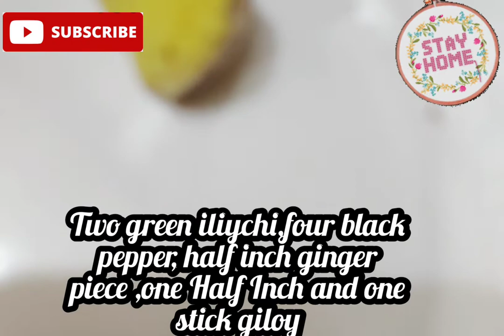गिलोय का काढा बनाने का सबसे सटीक तरीका giloy ka kaddha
Giloy ka kadha Hamare liye bahut hi Achcha immunity booster hai aaj ke Samay mein Hamen iski bahut jyada jarurat hai ise banane ka bahut hi Aasan Sa Tarika Yahan per Diya ja raha hai Jisko dekh kar ke aap apne ghar per banaa sakte hain is Tarah Se Banaya Gaya kada Sharir Mein Garmi nahin karta

ingredient
1 teaspoon saunf(fennel)
1 teaspoon ajwain
4 Kali Mirchi (black pepper)
-half inch mulati ka tukra
half inch tookda adrak (Ginger)
giloy ki Dandi and one or two leaves
4,5 Tulsi ke patte
2 green elaichi

giloy ka kaddha#immunity booster#khana Kishori kitchen